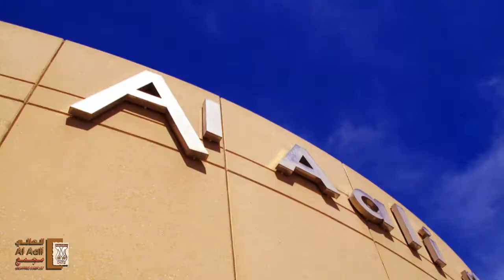Al Aali Art Fest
Al Aali Art Fest 3. January 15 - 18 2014. Artist Registration open now.